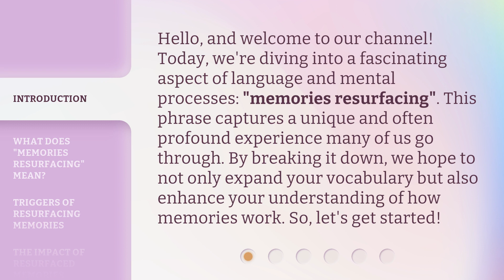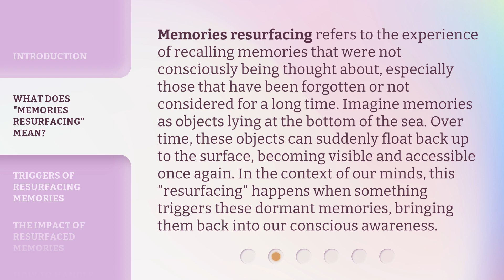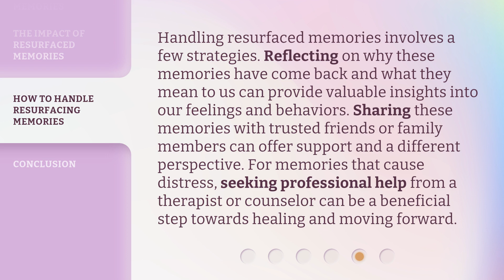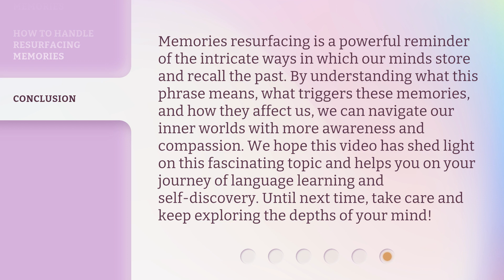Understanding "Memories Resurfacing": A Journey Into Our Minds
Uncover Your Past: Exploring Memories Resurfacing • Embark on a journey into the depths of your mind as we unravel the phenomenon of memories resurfacing. Discover the hidden secrets and emotions locked within your past experiences.

00:00 • Introduction - Understanding "Memories Resurfacing": A Journey Into Our Minds
00:37 • What Does "Memories Resurfacing" Mean?
01:13 • Triggers of Resurfacing Memories
01:49 • The Impact of Resurfaced Memories
02:23 • How to Handle Resurfacing Memories